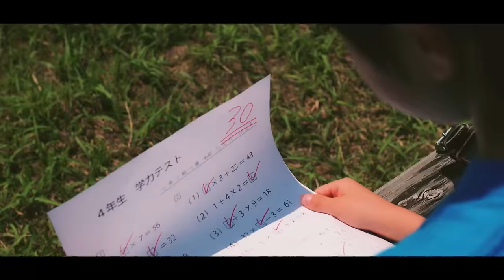BRADIO-LA PA PARADISE(OFFICIAL VIDEO)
2017/10/11 Release
BRADIO major 1st single 「LA PA PARADISE」

▲CD情報▲
タイトル：LA PA PARADISE
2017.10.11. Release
major 1st Single：
初回限定盤：WPZL-31360/1/価格：￥2,200(without tax) CD+ DVD
通　常　盤：WPCL-12713価格：￥1,000(without tax) CD
レーベル：WARNER MUSIC JAPAN
【収録曲】
M-1. LA PA PARADISE　◆日本テレビ系「バズリズム」10月オープニングテーマ
M-2. Baddest
M-3. LA PA PARADISE（Hidden AFRO ver.）
M-4. Baddest（Hidden AFRO ver.）

Zeppワンマンツアー開催！
【LA☆PA!PA!PA!PARADISE TOUR 2017】
▼日程▼
10/27(金) 愛知：Zepp Nagoya
10/28(土) 大阪：Zepp Osaka Bayside
11/12(日) 東京：Zepp Tokyo